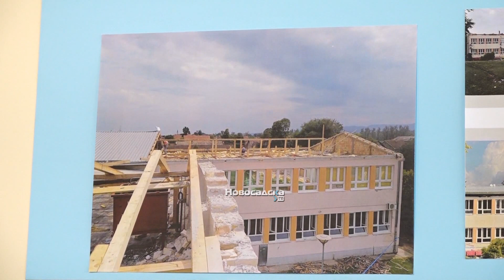Gradonačelnik Đurić najavio i nove projekte za 30.000 meštana Futoga: Nastavljamo sa ulaganjima